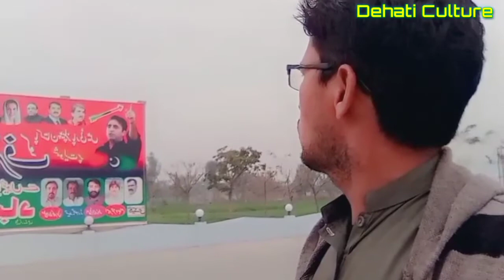Visit ToTonsa Shari|Urs e Pak|Village Festivals In Pakistan|Village Life 2022|Enjoy with Life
Tonsa sharif Meary peeron ka urse pak